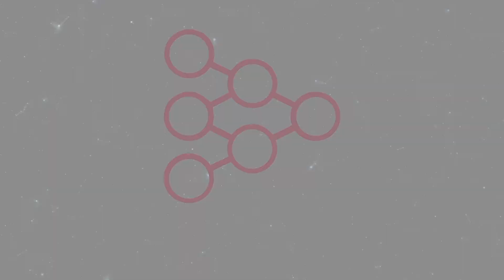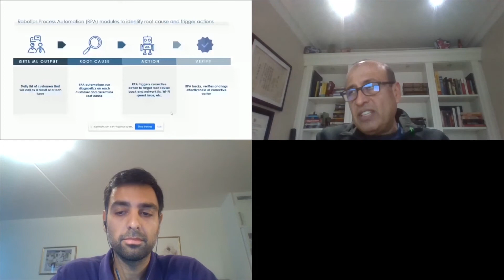Predicting which Customers Will Experience a Technical Issue Tomorrow, and Will Call as a Result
Speakers:
Gonzalo Corrales - Sr. Director - Robotics and Machine Learning, Rogers Communications
Shahid Amlani - Director of Machine Learning, Rogers Communications

Abstract:

Large telecom providers (and many other industries) spend tens of millions of dollars each year reacting to customer issues.  This generally takes the form of large call center and repair technician workforces that are waiting for an issue to happen, in order to help solve it.

Utilizing machine learning and the power of robotic process automation (RPA), we have set out to determine a way to predict which customers are going to reach out with an issue, before they actually do – empowering us to take immediate action, to correct the issue, before a customer notices and before they have to spend their valuable time contact us.

This talk will focus on our journey to build this model, and how we are able to operationalize the findings quickly using RPA.

Finding a way to predict which customers will experience those issues, and taking and action BEFORE the customer calls has been a long sought after objective in the business. At Rogers, we have used Machine Learning to develop such a model with precision rates of over 90%. We have also combined this prediction with an action layer driven Robotics Automation, which takes the actions required to correct the technical issue "before the Customer notices it".
I would like to share how this ecosystem (ML, Robotics and process engineering)  will result in significant benefits for the organization.